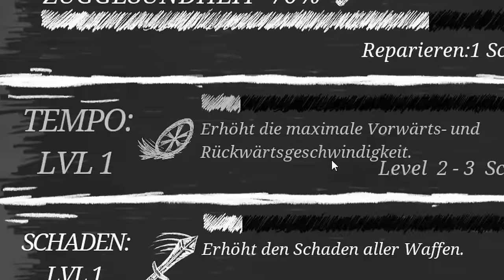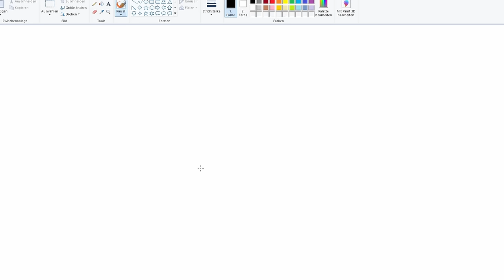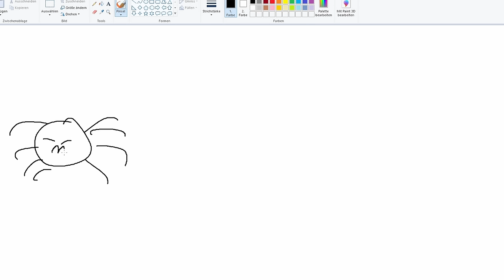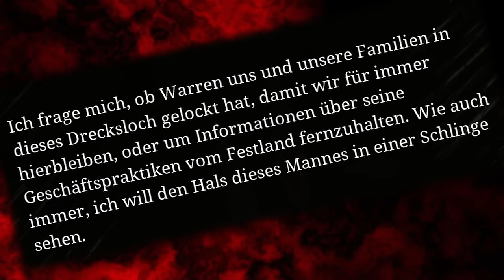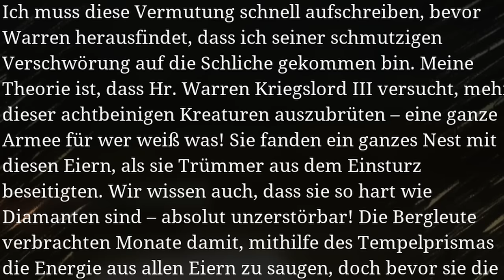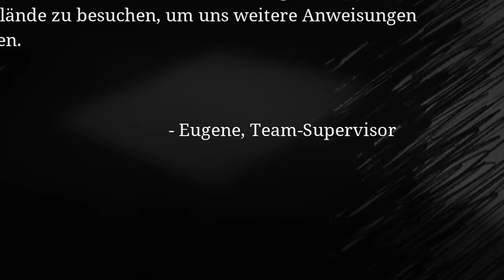Alle Geheimnisse von Choo Choo Charles enthüllt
Wer ist Choo Choo Charles? Woher kommt er? Was plant Warren Charles III? Das und viele weitere Fragen kläre ich mehr oder weniger in diesem Video! Ich versuche die Story zu erläutern, Theorien und Fakten anzusprechen, sowie einige Missverstandene Details zu beleuchten.